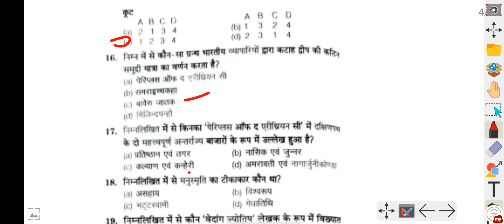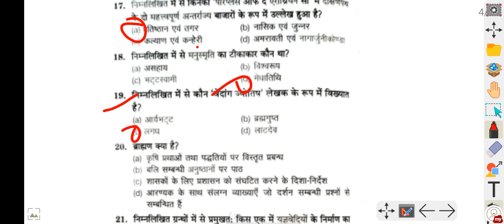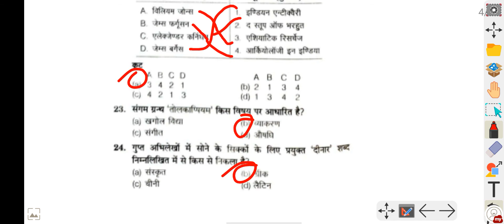History MCQ | in Hindi | For Nta Ugc Net | 2021 | Part 2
History questions who're seeking it in simple and easy in Hindi. For NTA NET exams and other competitive like Railway, SSC, UPSC.
History Made Simple HMS, all related topics will narrated and explained in Hindi.